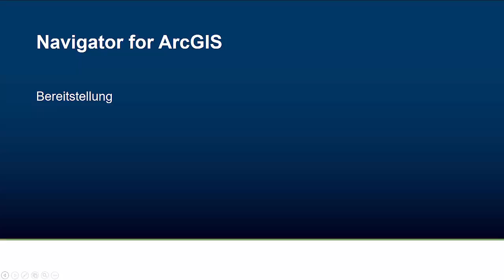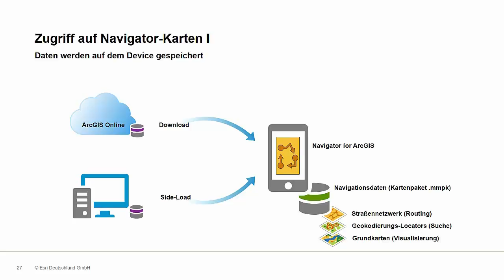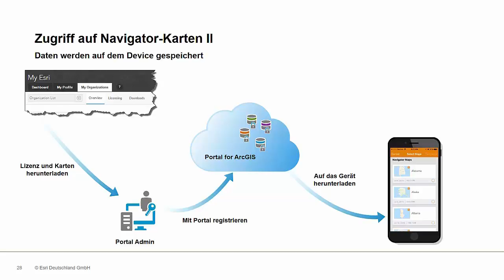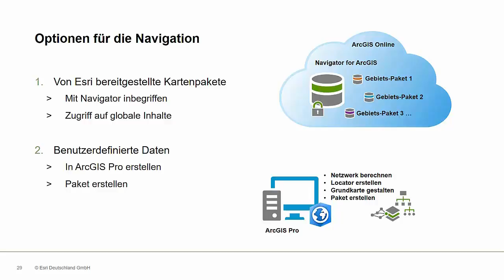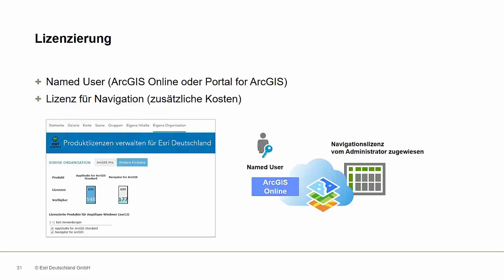Bereitstellung von Navigator for ArcGIS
Bereitstellung von Navigator for ArcGIS und den dazu benötigten Daten, seien es eigene oder auch Daten welche von Esri zur Verfügung stehen. Weitere Informationen zu Navigator for ArcGIS finden sie (Stand: 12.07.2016)